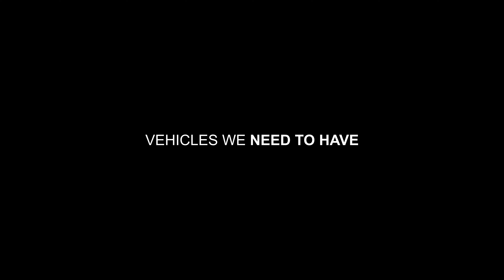GTA Online: Military Vehicles We Need to Have #5 (San Andreas Mercenaries)